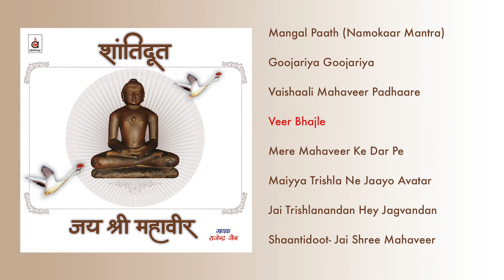Shaantidoot- Jai Shree Mahaveer | Jain Bhajan | Audio Jukebox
Credits

Artist : Rajendra Jain
Composer : Rajendra Jain
Lyrics : Rajendra Jain

Music Label: Abhinay Entertainment Pvt. Ltd.